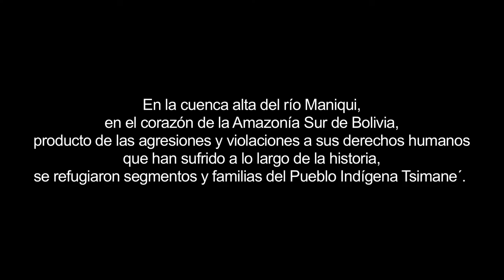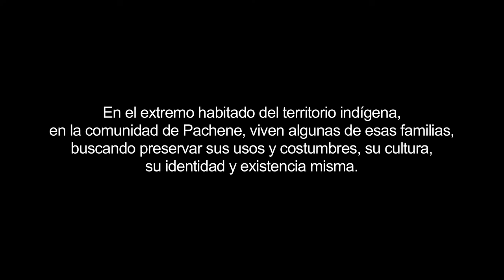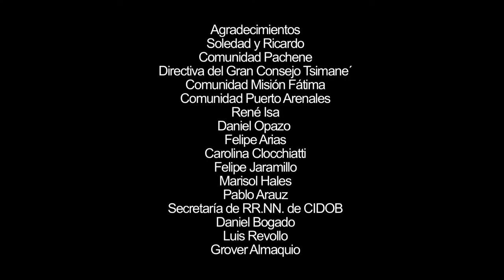VIDA TSIMANE (FULL HD)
La vida cotidiana de una comunidad tsimane o chimán, pueblo que resiste en el corazón de la selva amazónica boliviana conservando su modo de vida milenario. Mantienen sus ríos con aguas limpias y sus bosques centenarios intactos.